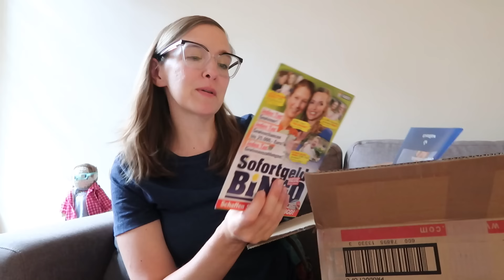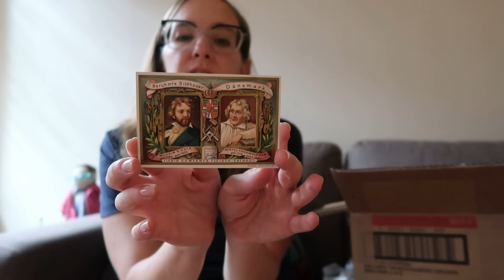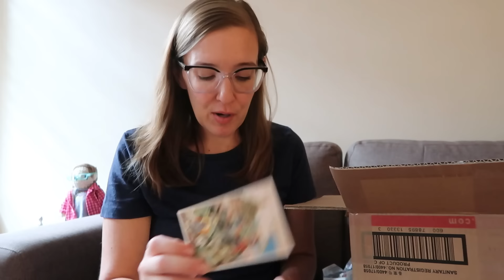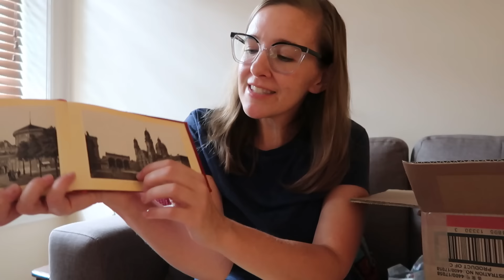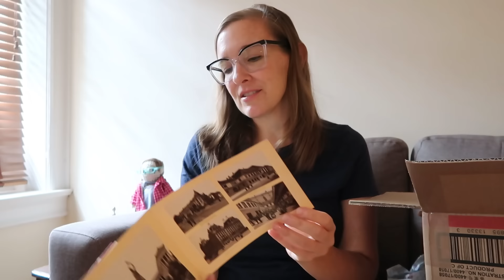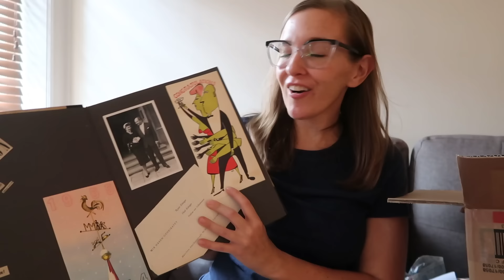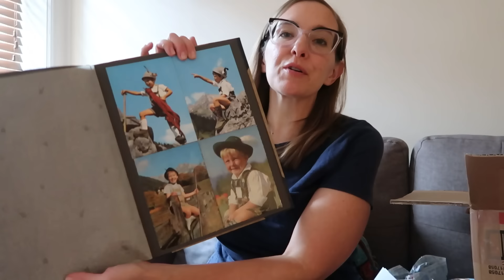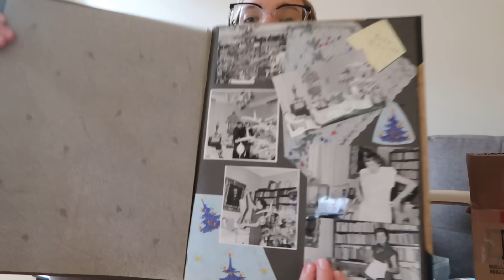Special Delivery! It's Mail Day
A special delivery from across the pond! Join me for Viewer Mail Day.